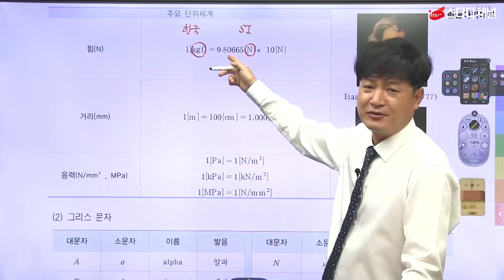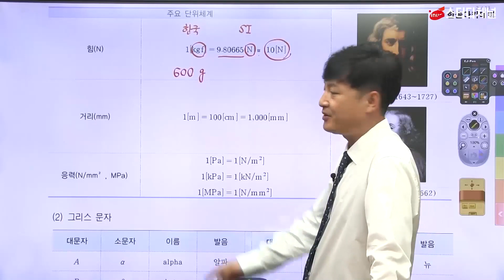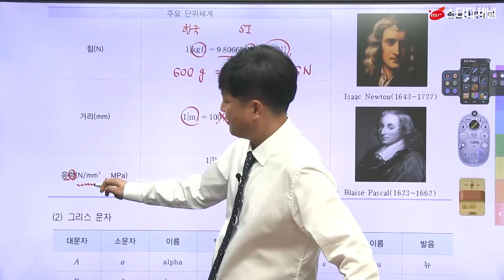건축산업기사 - 주요 단위체계｜건축산업기사강의,건축산업기사인강,건축산업기사필기,건축산업기사실기,건축산업기사시험,기사자격증,인강추천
어렵지않은 설명으로 강의 내용 쏙쏙!
지루하지 않은 강의로 합격률 상승!
건축산업기사 합격에만 온전히 집중할 수 있는 스터디채널에서 준비하세요✨